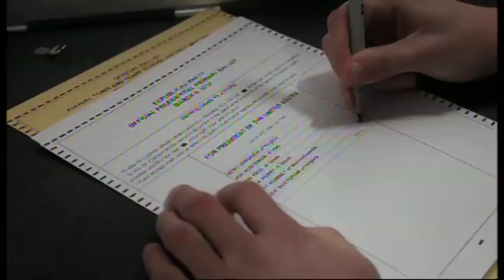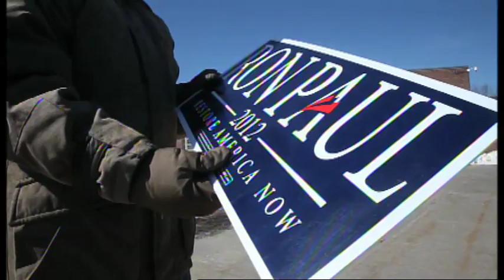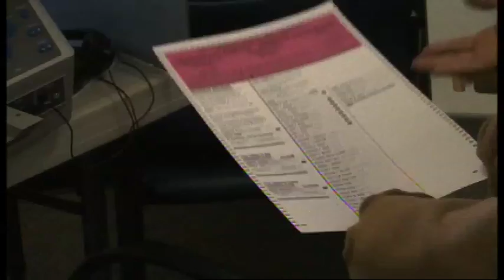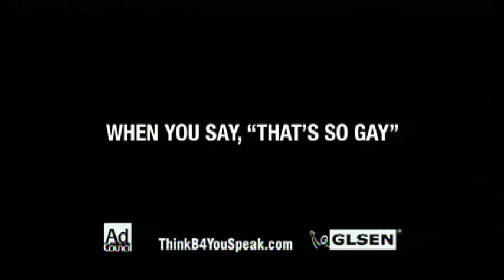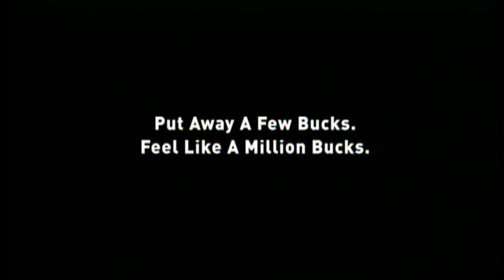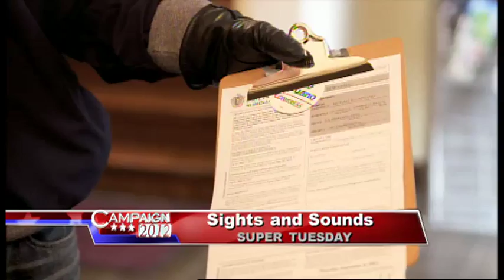Campaign 2012 Super Tuesday Special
BU student-journalists covered Mitt Romney in his home state during Super Tuesday, alongside a scrum of national and international correspondents. This a recording of a live half-hour TV and Web special Campaign 2012 covering four GOP Presidential candidates and four of the 10 Super Tuesday states, vote counts and what it all means in the road ahead for the Republicans. This is a production of Boston University News Service.